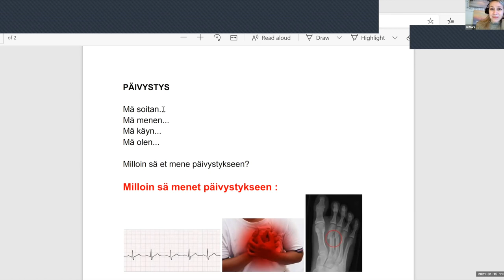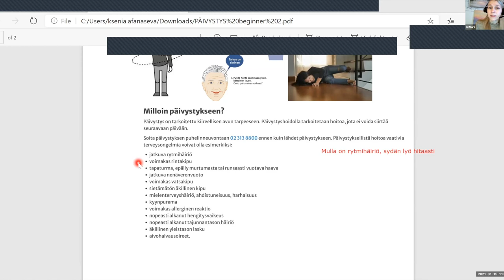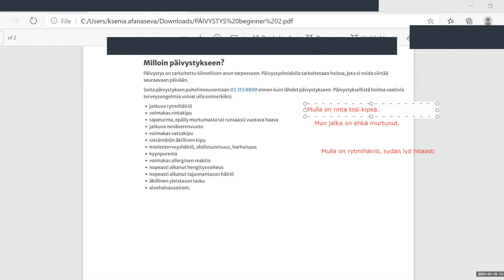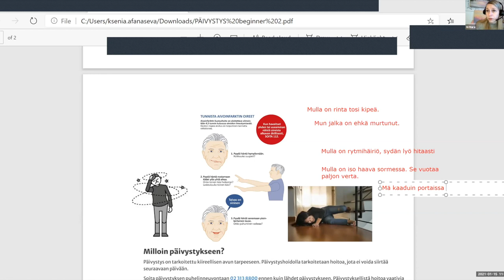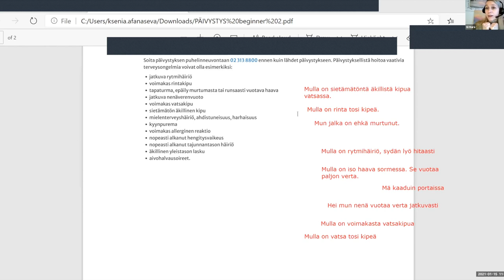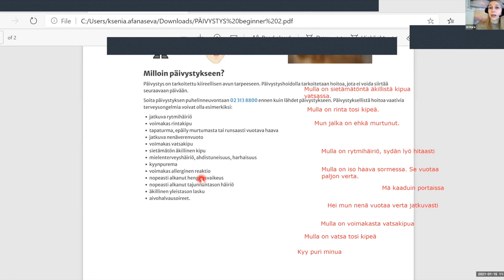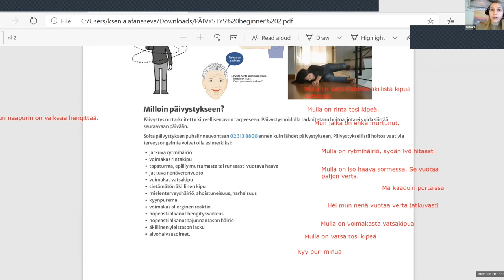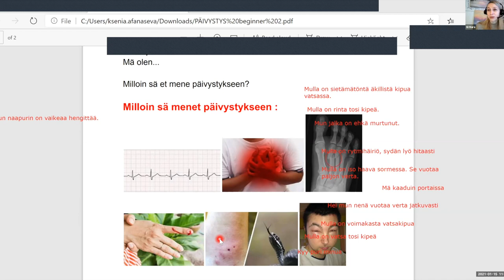Pitääkö mun mennä päivystykseen? (Beginner 2 - Intermediate)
Teema Theme: Terveys ja hyvinvointi
Osateema Part theme: Päivystys
Taso Level: Beginner 2 - Intermediate